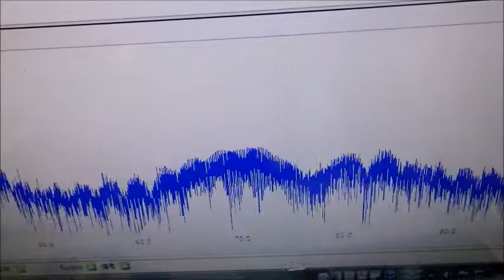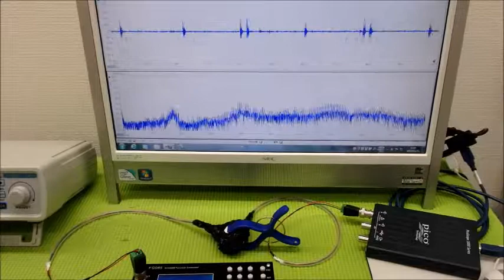‹メガヘルツ›の超音波発振制御技術 ultrasonic-labo